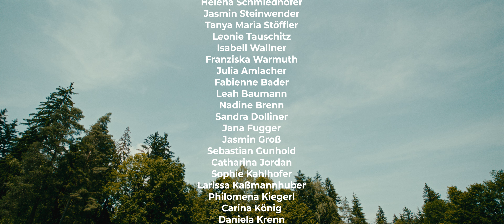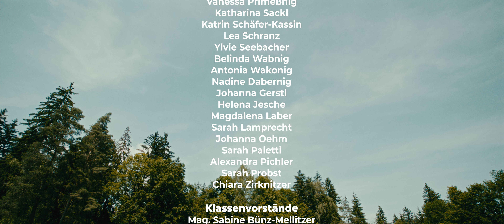Walk of Farm - Wir machen uns vom Acker | Ballvideo Pitzelstätten 2023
Pitzball 2023
18. November 2023
Messehalle 5 Klagenfurt